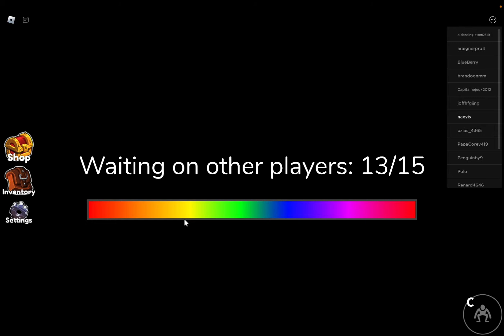ASMR Gum Chewing and Whispers (ft. Rainbow Friends)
⌒ 🖇 . ꒱ tags!
roblox asmr rainbow friends mouth sounds asmr gum chewing asmr gaming asmr rambling whispers relaxing calm night sleep tapping